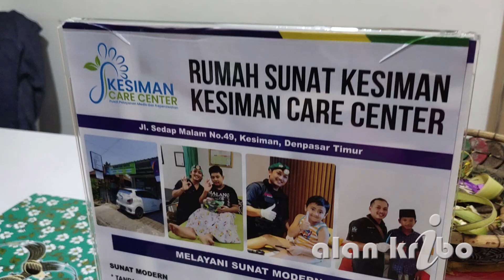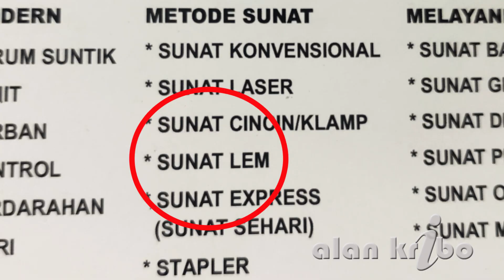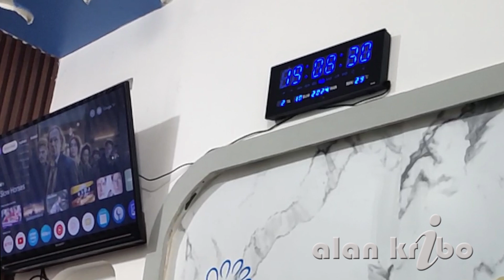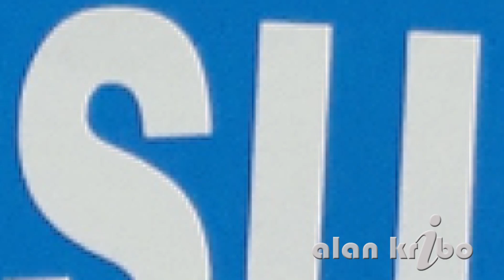Gaya Hidup Sehat Sunat di KESIMAN CARE CENTER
rumah sunat modern dengan berbagai metode,

- Team KESIMAN CARE CENTER ( 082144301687 )
- Dokter Agus Putra

*Belikan Kopi Alan Kribo disini ;*
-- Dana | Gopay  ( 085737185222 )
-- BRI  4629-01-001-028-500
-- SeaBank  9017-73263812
Toko Alan Shop ;
*KUNJUNGI JUGA CHANNEL ;*
1, Jangan Merokok
2, Kurangi Alkohol
3,Jauhi Narkoba
4, Lakukan olahraga
5, Atur pola makan
6, Jangan lupa bahagia
" Salam Sehat luar Dalam "